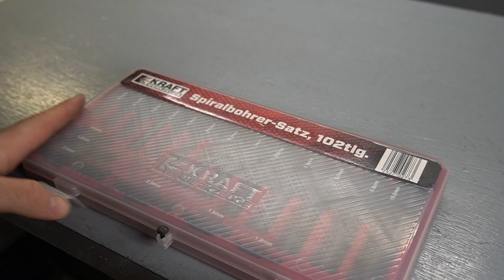Brake Adapter DIY ultralight for hope rx4 front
The cable was to short for a regular adapter. For this reason i made my own, ultralight brake adapter. Now the cable routing is alsou better.